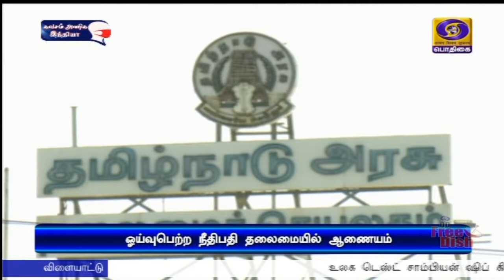தொழில் படிப்புகளில் அரசு பள்ளி மாணவர் சேர்க்கை